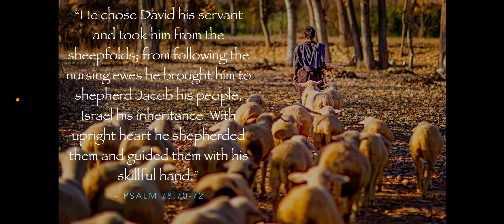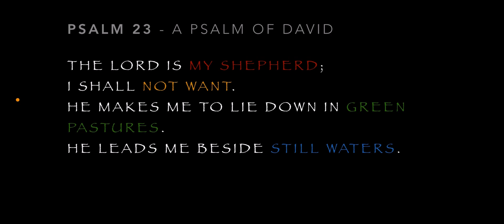Why the Chief Shepherd leads us…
Jesus leads us out of sin into life. We know this is good but exactly what is sin and what is life? Sin has many connotations but a central meaning of missing one’s true purpose. God gives us true purpose yet we constantly choose our own. That’s bad. Jesus gives true purpose and life. This is why Jesus alone leads us all, and is called the Chief Shepherd.